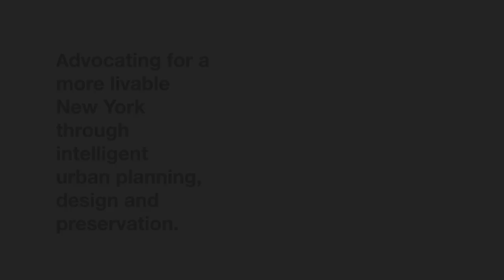MAS Presents the Art Forum: Libraries as Cultural Hubs